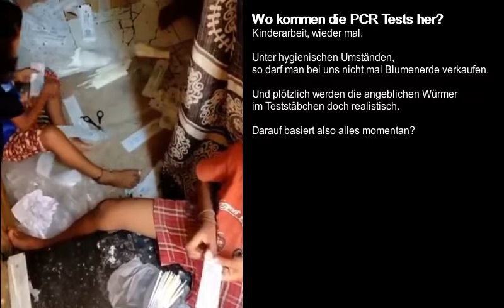Und wieder, Kinderarbeit.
Dein iPhone, dei Handyakku, dein grünes Gewissen, dein E-Auto und mehr, alles basiert auf Kinderarbeit und Umweltzerstörung.
Langsam aber sicher muss doch mal ein Denkprozess einsetzen?